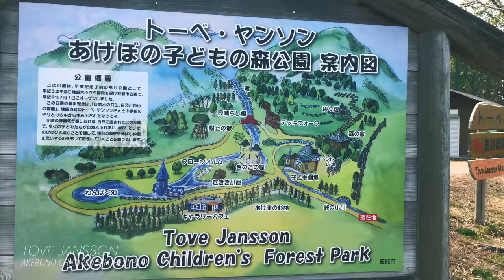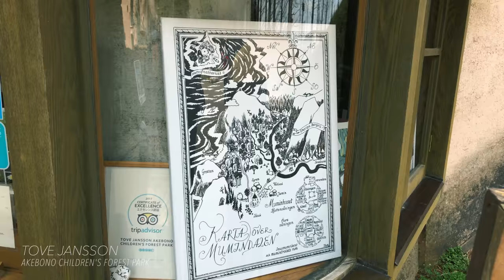TOVE JANSSON / AKEBONO CHILDREN'S FOREST PARK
AKEBONO CHILDREN'S FOREST PARK
Hanno City, Saitama Prefecture
Video recording: March 7, 2020
DJI Osmo Mobile 3 / iPhoneX
あけぼの子どもの森公園
埼玉県飯能市
映像収録：2020年3月7日